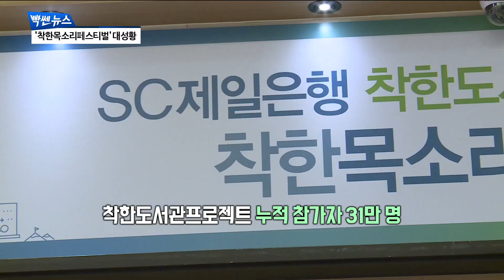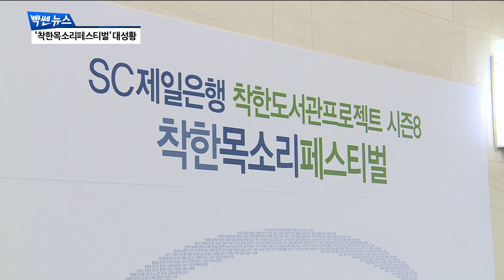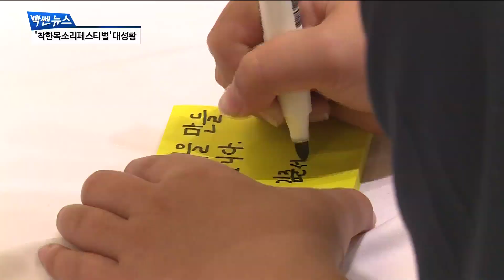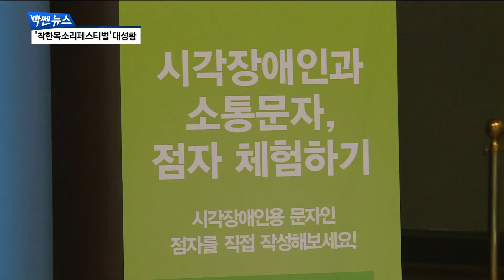시각장애인용 오디오북 제작에 목소리 기부자 몰려 [팍스경제TV][빡쎈뉴스]